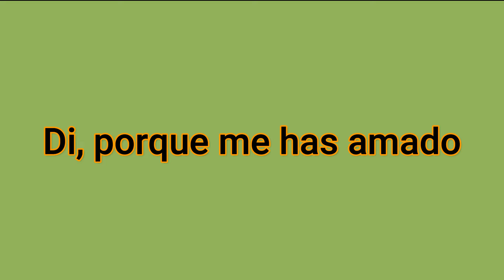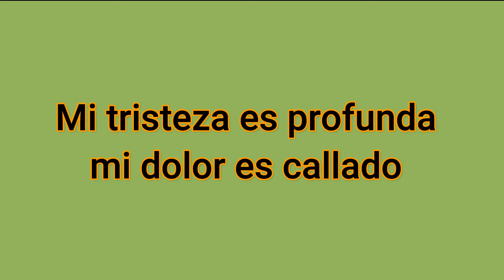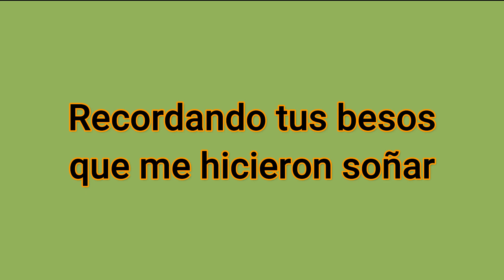Golondrina Viajera Felipe Rodriguez Karaoke